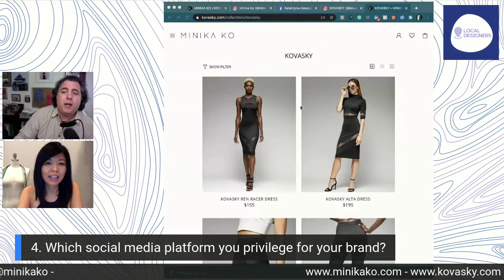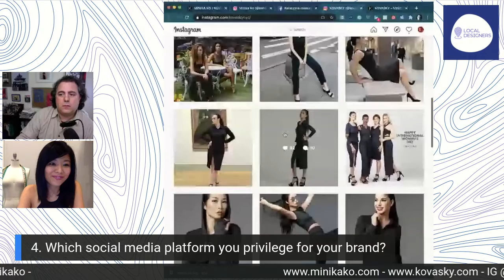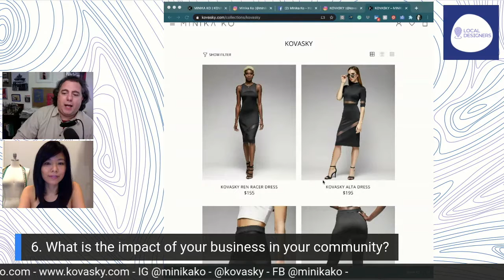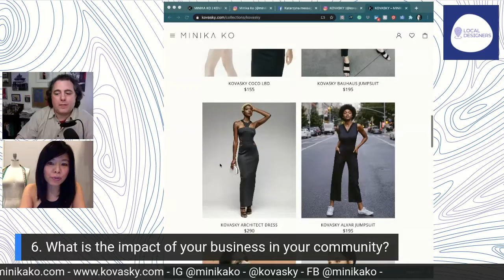Minika Ko Makes High Fashion EFFORTLESS! SLD | Designer Spotlight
Shop Local Designers is a platform that provides our clients with everything they need to visualize, plan, and create their marketing campaigns -and the necessary visual content to support them. We offer a unique platform to sell your unique local products where users can search for local trends by city.